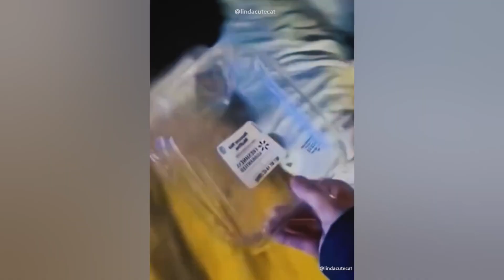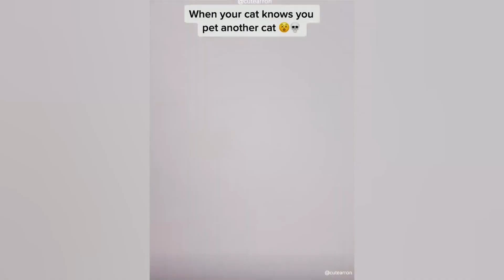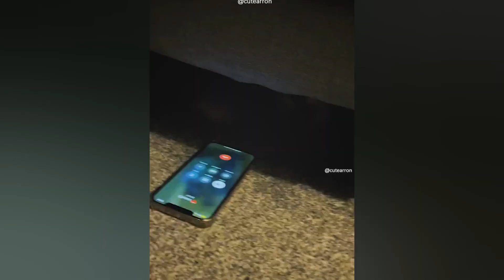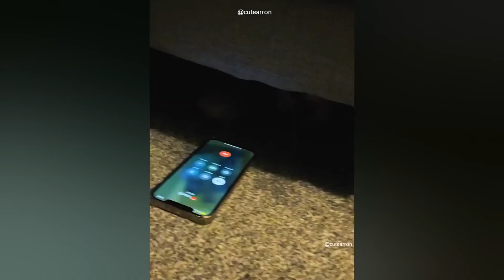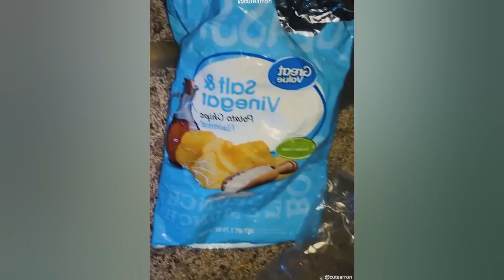FUNNIEST CAT AND DOG VIDEOS 2023 #14